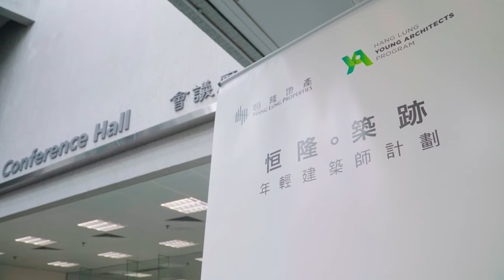「恒隆∙築跡──年輕建築師計劃」講座及工作坊(一) Hang Lung Young Architects Program's Lecture & Workshop 1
三百多名中學生於2017年12月16日聚首一堂，參加了首個「恒隆。築跡──年輕建築師計劃」講座暨工作坊。大會邀得2010年青年建築師獎得主葉頌文先生擔任題為「跳出框框：建築可以有多創新？」的講座，獲得全場同學的不少掌聲。透過當天的兩個工作坊，同學亦學習了建築應包含的元素、空間和建築的關係，初嘗建築師的滋味。

恒隆地產於2017年10月推出為期一個學年的「恒隆。築跡──年輕建築師計劃」，透過一系列的導賞團、互動工作坊及講座，讓中學生有機會了解建築與社區的關係。

Laughter and applause filled an auditorium where over 300 Hang Lung Young Architects were thoroughly enjoying the first seminar cum workshop organized by the Hang Lung Young Architects Program on December 16, 2017.

“Think Out of the Box: How Creative Can Architecture Be?” was the topic shared by Mr. Tony Ip, winner of the HKIA Young Architect Award 2010. Giving vivid examples and analyzing real-life case studies, he explained to the youngsters our relationship with the natural environment and how architecture can help enhance human lives. In the two workshops held on the same day, students learnt about the elements that combine to create architectural works, as well as the relationship between space and buildings.

Hang Lung launched the Young Architects Program in October last year with the objective of encouraging secondary school students to understand the close relationship between architecture and our community through guided tours, interactive workshops and seminars such as this one.